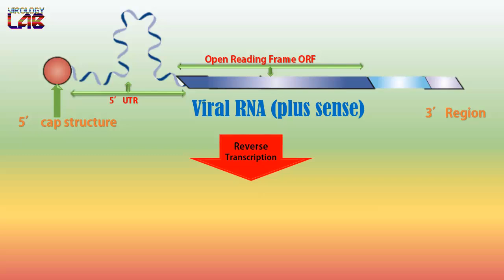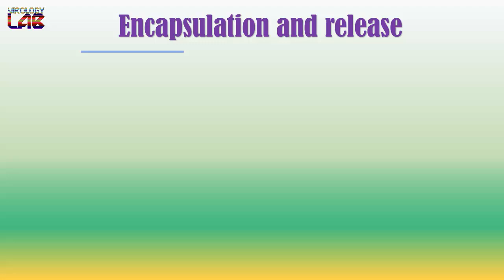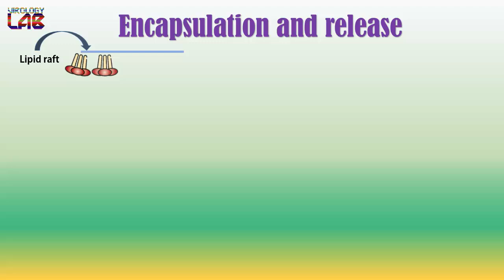Retrovirus Lifecycle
Animated Overview lifecycle of retrovirus-from virology lab.